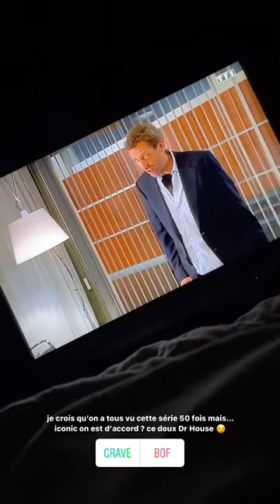JULIA MORGANTE - 07 Octobre 2021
Les amis on se retrouve pour mon vlog du 07 Octobre 2021 sur notre chaine - Pour retrouver tous mes vlogs direction ma playlist